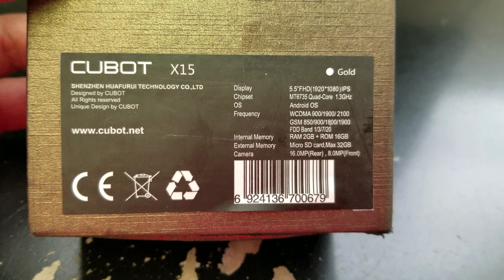CUBOT X15 Unboxing Video – in Stock at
Here is a video of the CUBOT X15 from Overseas Electronics in Chicago!!!

OVERSEAS ELECTRONICS

2457 W. DEVON AVE
CHICAGO, IL 60659